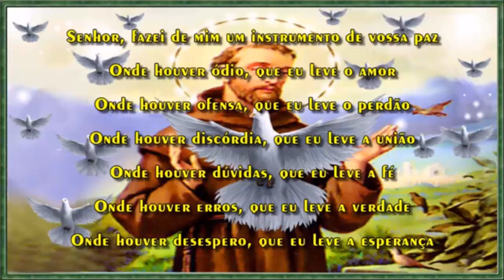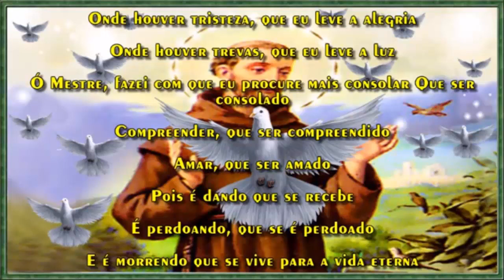Oração de São Francisco de Assis - Amar e Ser Amado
Senhor,
Fazei de mim um instrumento de vossa Paz.
Onde houver Ódio, que eu leve o Amor,
Onde houver Ofensa, que eu leve o Perdão.
Onde houver Discórdia, que eu leve a União.
Onde houver Dúvida, que eu leve a Fé.
Onde houver Erro, que eu leve a Verdade.
Onde houver Desespero, que eu leve a Esperança.
Onde houver Tristeza, que eu leve a Alegria.
Onde houver Trevas, que eu leve a Luz!

Ó Mestre,
fazei que eu procure mais:
consolar, que ser consolado;
compreender, que ser compreendido;
amar, que ser amado.
Pois é dando, que se recebe.
Perdoando, que se é perdoado e
é morrendo, que se vive para a vida eterna!

Amém
Acesse nossos conteúdos de Fé,

Produtos Católicos que você irá gostar!
Para Mais Informações, clique no link ➽

♦ Todos os direitos pertencem aos seus respectivos proprietários. Se qualquer proprietário de pista / fundo usado nesta mistura é infeliz, por favor nos informe, tome o seu tempo para entrar em contato conosco via e-mail
Vamos fornecer-lhe créditos adequados ou remover o vídeo se você exigir.

Livro Batismo de Fogo - Padre Marcelo Rossi - Planeta

Outras obras do Padre Marcelo Rossi

Livros, Cds, DVDs, artigos católicos e muito mais para reavivar a sua fé

Comece 2022 com o pé direito! Aprenda a Trabalhar pela internet de forma rápida e conscistente, do ZERO! Tudo no passo à passo!

Aprenda Culinária do ZERO através de um passo a passo muito simples onde qualquer pessoa, isso mesmo poderá aprender de maneira fácil e rápida! Aprenda com as mais renomadas confeiteiras do Brasil e saia da Crise, obtendo sua Renda Extra ou até mesmo seu futuro negócio de Sucesso!